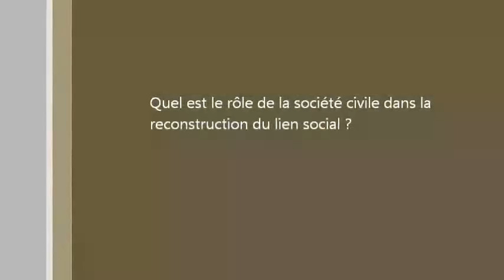La société civile face aux régulations sociales parallèles au Mexique